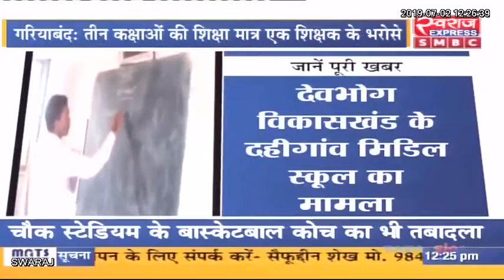गरियाबंद / एक शिक्षक के भरोसे चल रहा मिडिल स्कूल